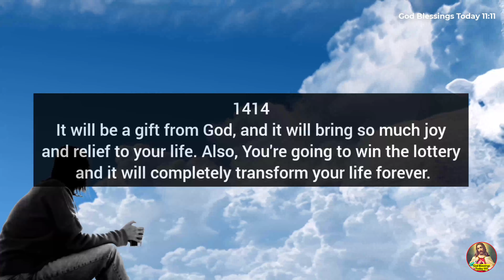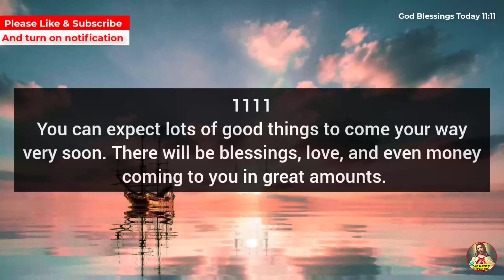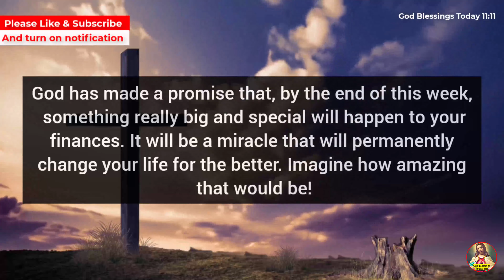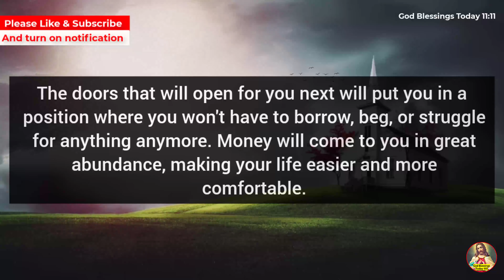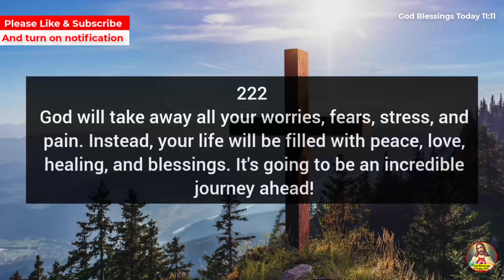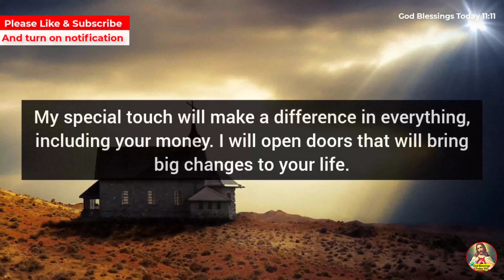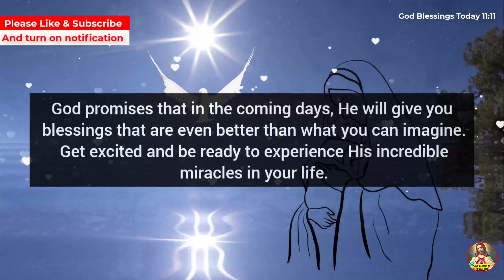🛑 God Message For You Today 💌Open This Video Specially Made By God For You✝️God Blessings Today 1111